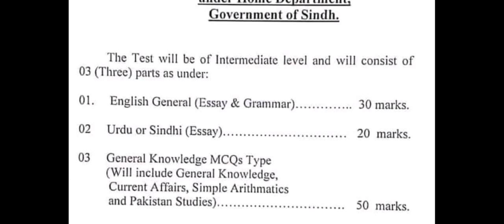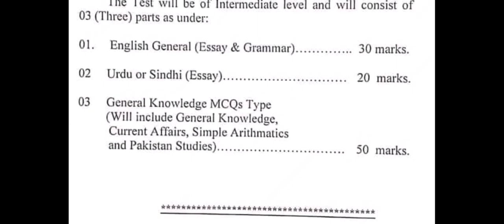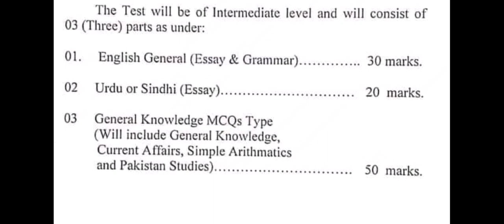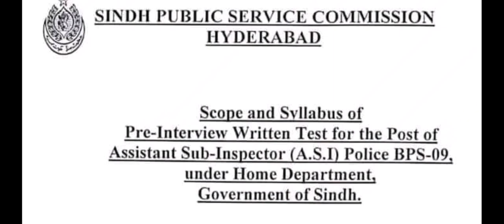Assistant Sub inspector Jobs I ASI Syllabus I SPSC ASI Preparation I Sindh police Jobs I ASI PPSC